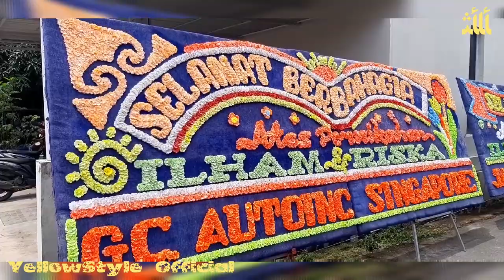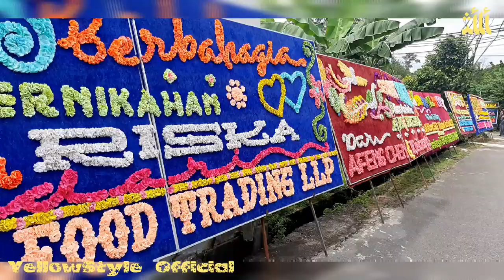Prosesi Akad Nikah || SAH || Selamat Pengantin Baru (Wajib Mask) YellowStyle Official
Allhamddulillah Prosesi Akad Nikah berjalan dengan lancar🤲SAH🤝, walaupun kondisi saat ini Masih dilanda Covid-19,Semoga Covid-19 cepat berlalu,Serta Merta tetap patuhi Protokol Kesehatan menggunakan masker dan sanitizer, Selamat Menempuh hidup Baru Tuk Adek Ipar Semoga Menjadi Keluarga Yang Sakinah Mawaddah Warrahmah Amin Ya Allah😇🤲🙏